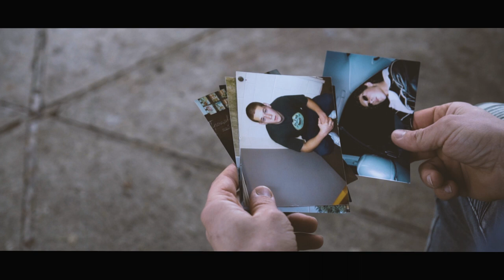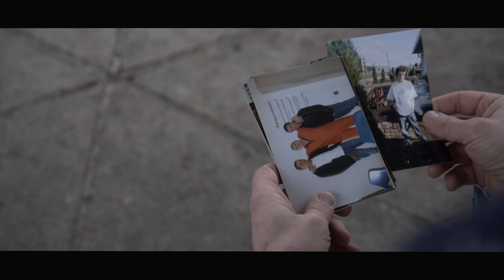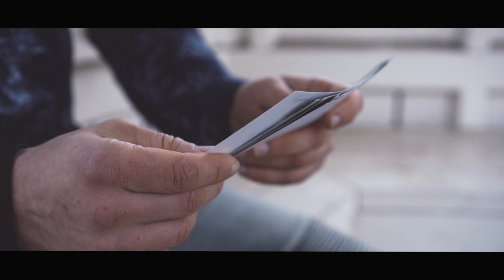CHRISTIAN RAP_Paul G. “MY SOUL TO KEEP” (Official Music Video)2020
Straight from the heart to my Father Above.

Produced by Lone KM of HK STUDIOS
Beat by KADO BEATS